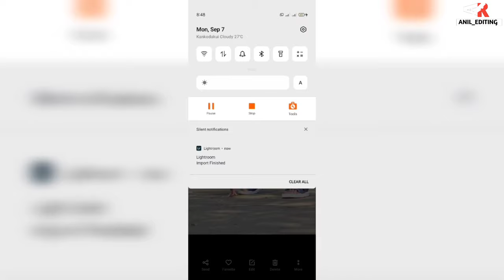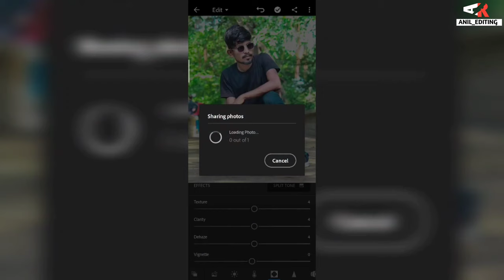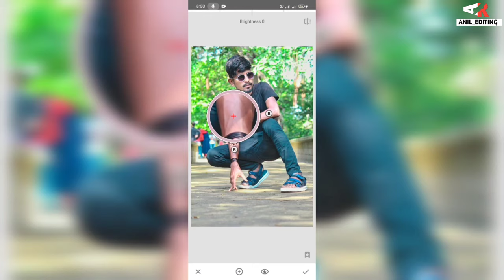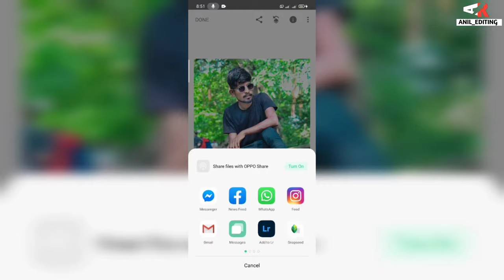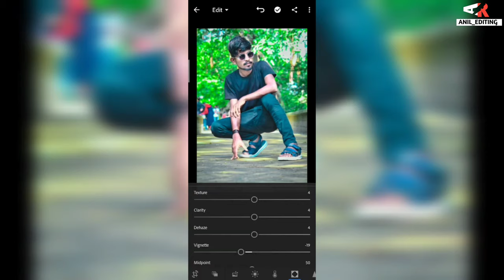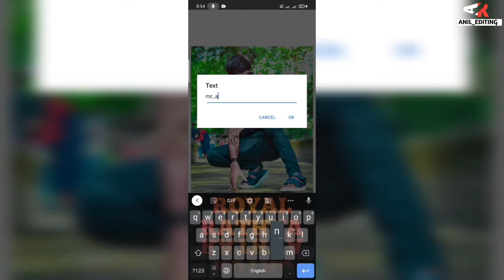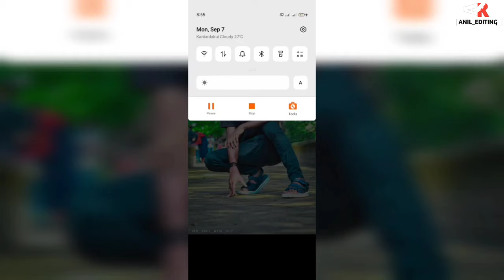Photography 📸 editing photo Anil editing Lightroom photo editing